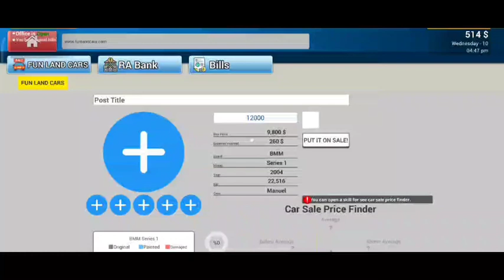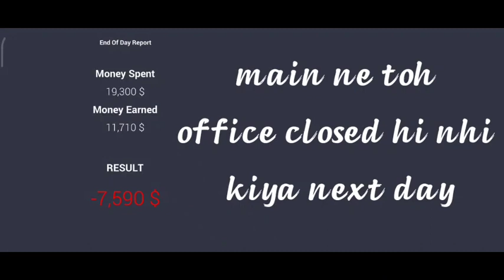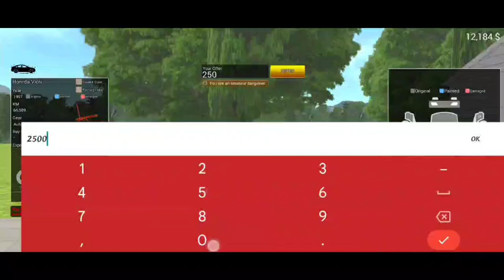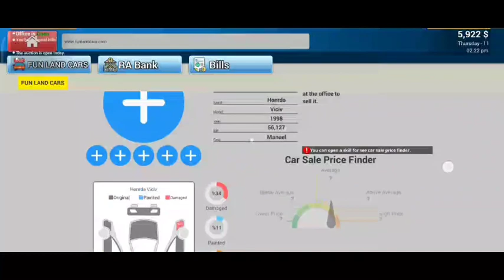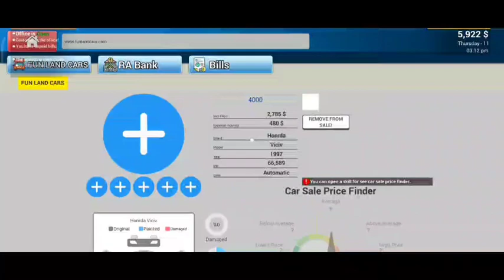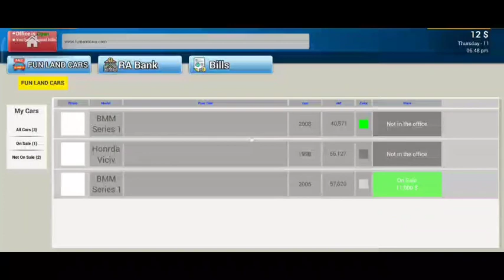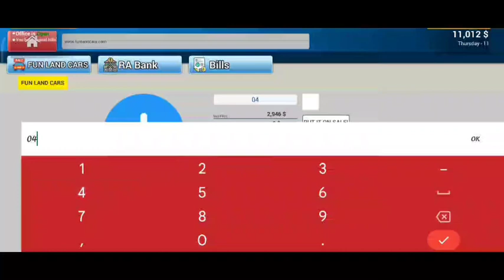car seller simulator game play